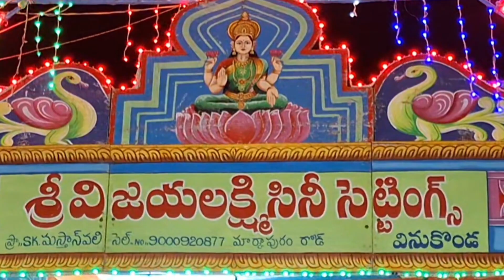నడిగడ్డ బ్రహ్మంగారి నాటకం// పూల సీన్